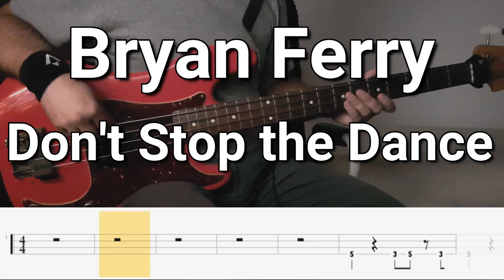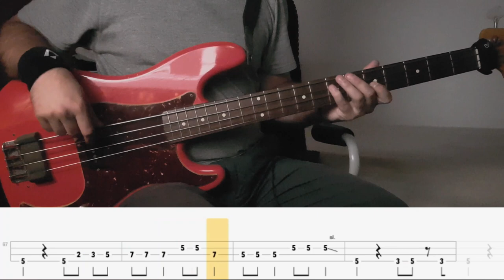Bryan Ferry - Don't Stop the Dance (Bass Cover) Tabs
bass guitar -  Fender Custom Shop Pino Palladino signature P-bass
strings - Thomastik flatwound